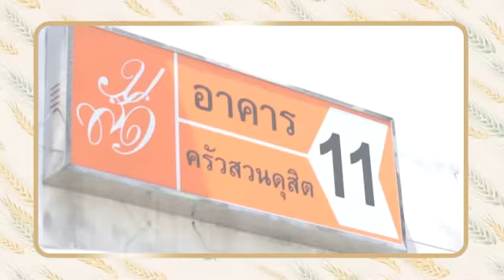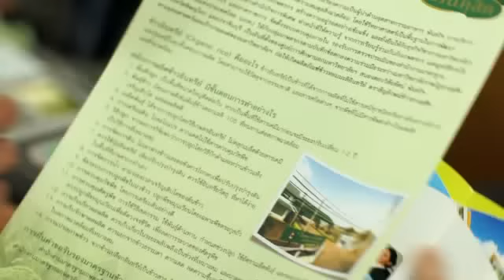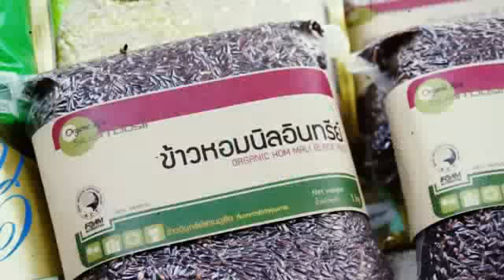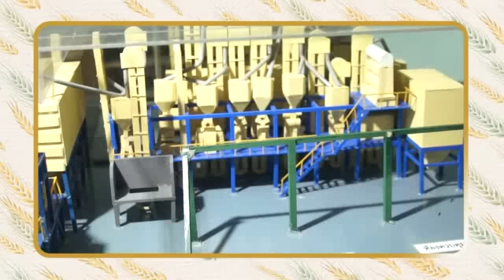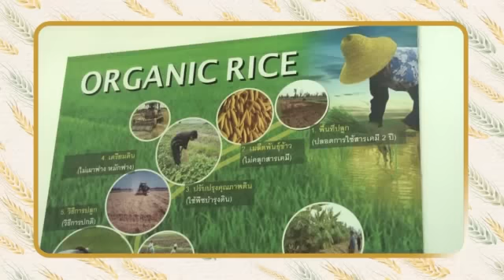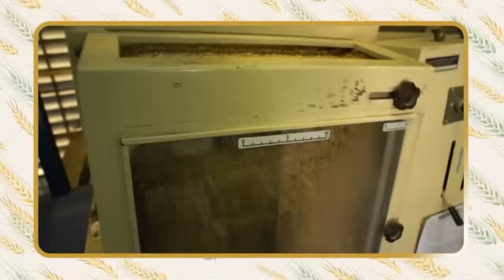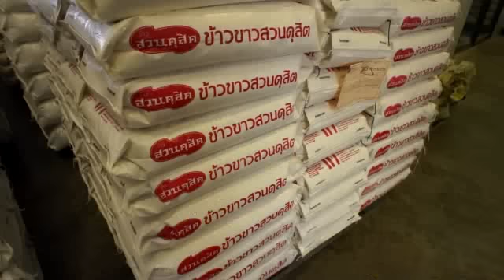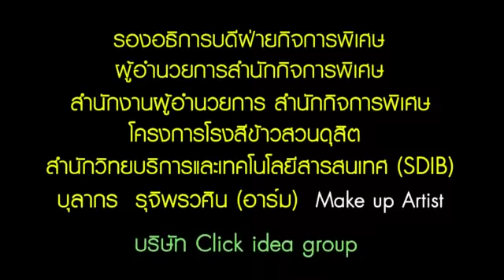ข้าวของเรา ข้าวสวนดุสิต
ข้าวของเรา ข้าวสวนดุสิต ข้าวหอมมะลิ ข้าวกล้อง ข้าวหอมนิลอินทรีย์ ข้าวอินทรีย์สวนดุสิต โครงการโรงสีข้าวสวนดุสิต สำนักกิจการพิเศษ มหาวิทยาลัยราชภัฏสวนดุสิต